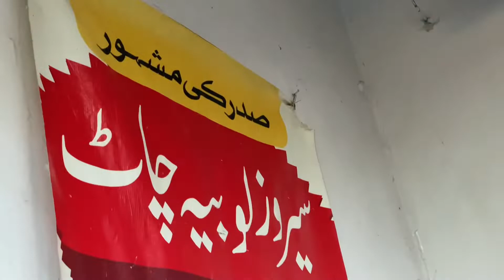Saddar ki Mashoor Lobia Chat | Street Foods